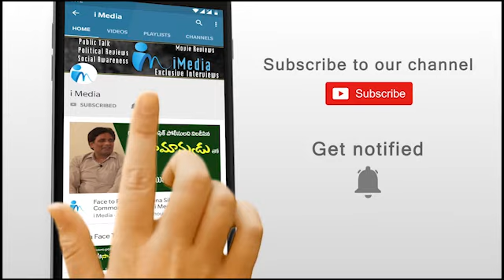కొడాలి నానికి ఫ్యామిలీ అంటే ఎంత ప్రేమో చూడండి || Kodali Nani Rare Video || iMedia